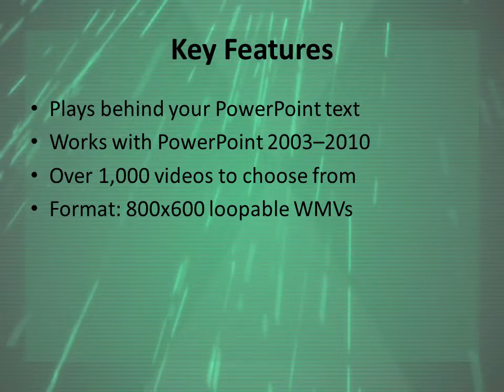Green21 video- 70% Transparency